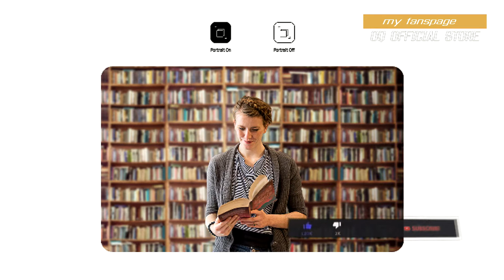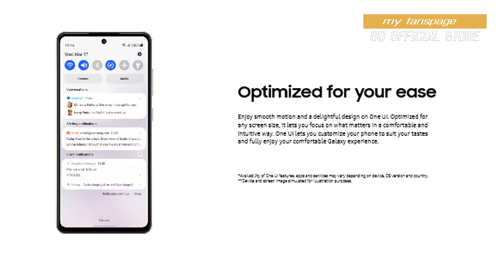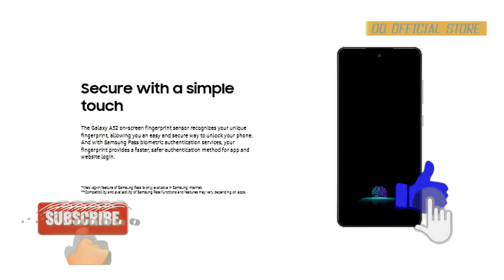🔘 Harga Samsung Galaxy A52 dan Spesifikasi Terbaru di Indonesia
UPDATE HARGA AGUSTUS 2021. Cek Deskripsi Utk link Pembelian Online Resmi Official Store.
Di video ini saya akan memberikan info Harga Samsung Galaxy A52 dan Spesifikasi Terbaru di Indonesia

Harga yang tercantum khusus dari Toko Resmi Indonesia yang bekerjasama dengan Tokopedia, Lazada, Shoope dan AKULAKU, dan Toko Online Lainnya. yang artinya bukan dijual oleh resseler toko-toko biasanya. jadi dijamin barang, Pengiriman dan garansinya Resmi dari Distributor Indonesia (bukan Black Market).

- Rp 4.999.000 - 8/128Gb - Warna Black/Blue/Putih/Light Violet - Klik
- Warna Putih - Klik
- Warna Light Violet - Klik

- Rp 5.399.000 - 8/256Gb - Warna Black/Blue/Putih/Light Violet - Klik Langsung Di Aplikasi AKULAKU

- Rp 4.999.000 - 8/128Gb - Warna Black/Blue/Putih/Light Violet - Klik STOK
- Rp 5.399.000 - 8/256Gb - Warna Black/Blue/Putih/Light Violet - Klik STOK

NOTE PENTING BANGET : Harga bisa berubah sewaktu-waktu tergantung Diskon/Promo di Setiap Toko Resminya. Untuk itu klik saja link yang kalian inginkan. Trims :)